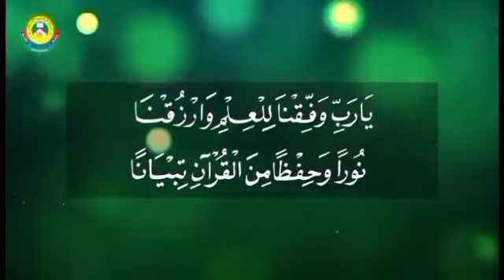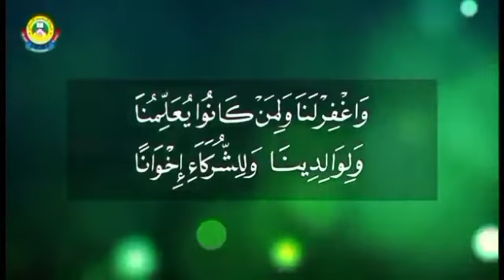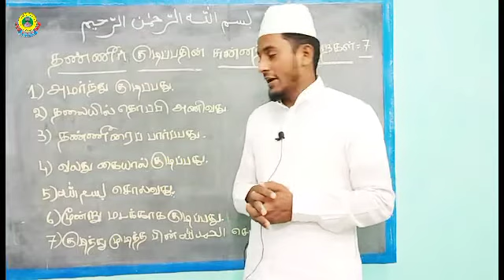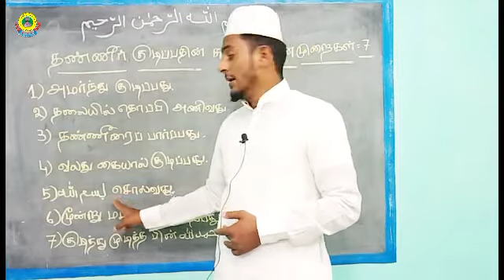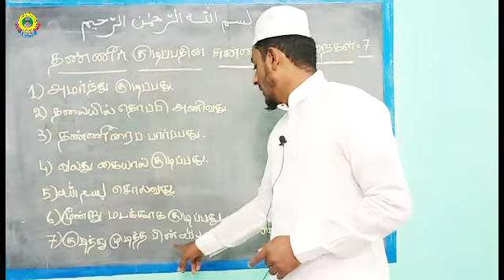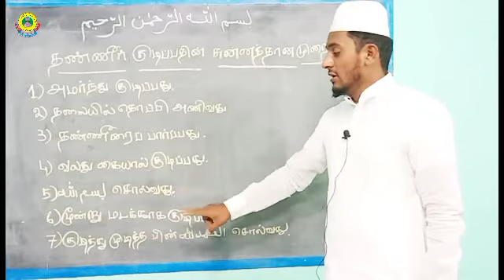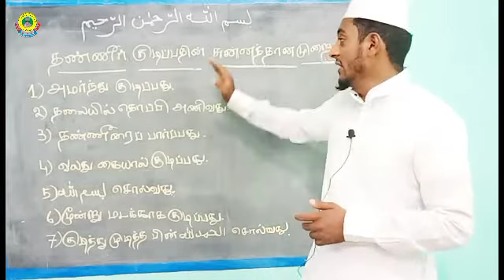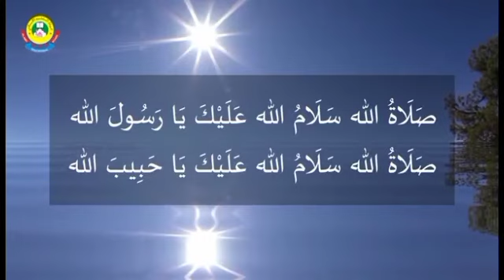1-ம்,2-ம் மற்றும் 3-ம் வகுப்புகளுக்கான ஃபிக்ஹு பாடம்- 26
பாடம்:1-ம்,2-ம் மற்றும் 3-ம் வகுப்புகளுக்கான ஃபிக்ஹு பாடம்.

ஆசிரியர்: மௌலவி,A.சைஃபுல்லாஹ் சித்தாரி ஃபாஜில் இஸ்லாஹி,DEC.